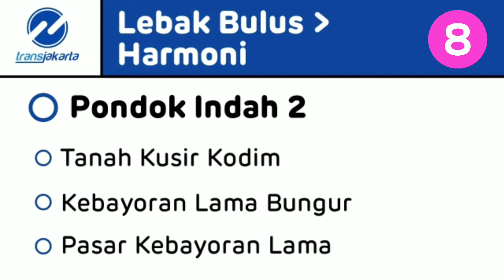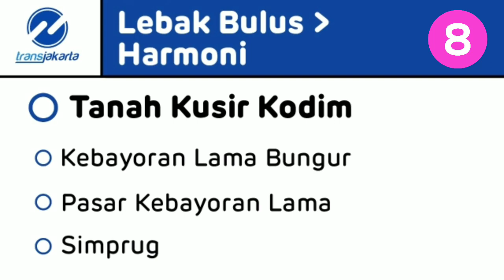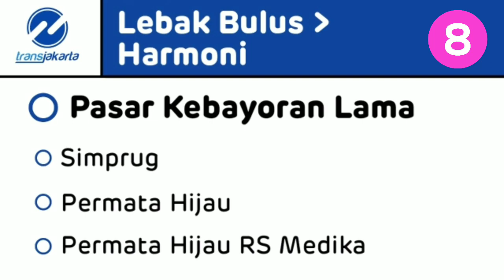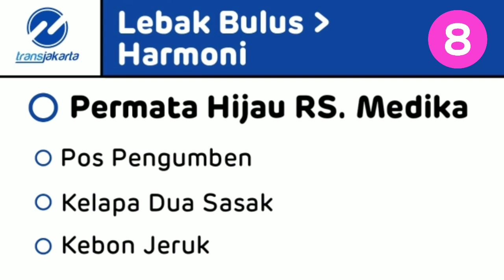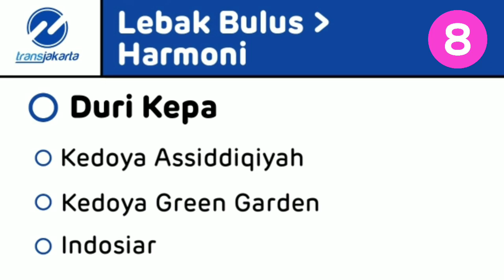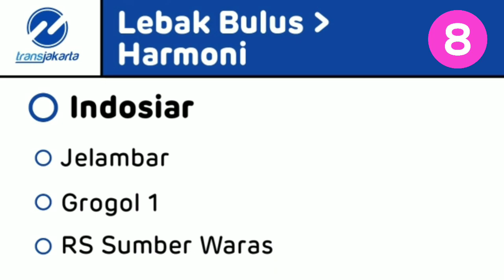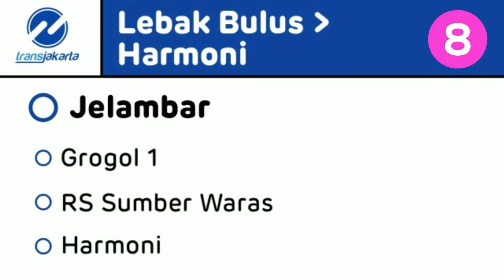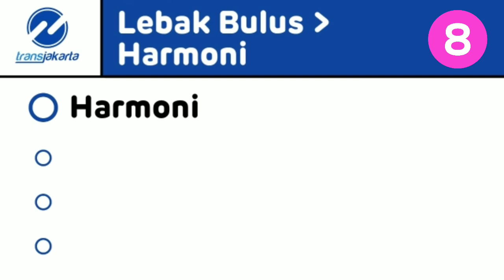[Transjakarta] Announcement corridor 8 | Suara pemberhentian Koridor 8